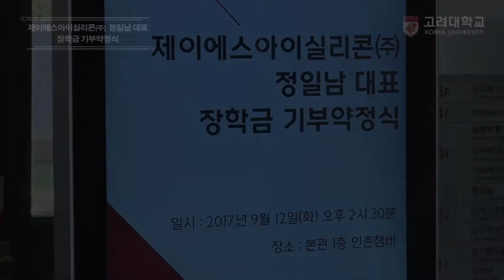[고려대학교 Korea University] 제이에스아이실리콘 정일남 대표 장학금 기부약정식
제이에스아이실리콘 정일남 대표 장학금 기부약정식

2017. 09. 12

고려대학교 인촌 chamber